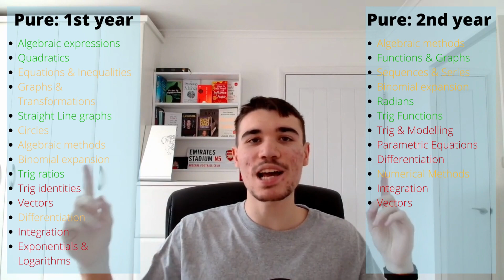What to Expect in Maths A Level & How I Achieved an A*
Mathematics is one of the most popular A-Level choices for students due to practical use in the majority of degrees and high-paying jobs worldwide. Today, I explain my journey through Maths A Level narrating =everything you need to know about Maths A Level and what techniques I used to obtain an A*

I completed the Edexcel Maths A Level course with there being modules in Pure mathematics as well as Statistics and Mechanics. Most of my video will feature around the Edexcel Maths format but I do not expect AQA or OCR to be too dissimilar!

Textbooks on Amazon